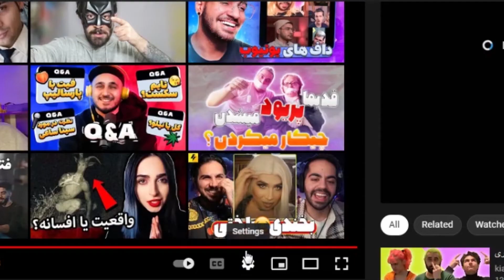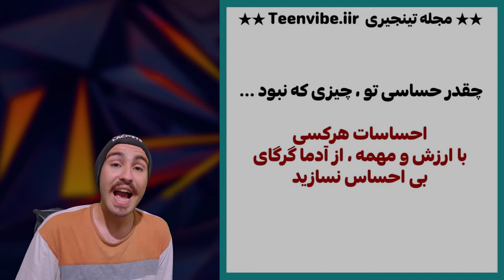این حرفارو به هیچکس نزن پارت1 | انرژی منفی بهم ندیم | مهربون باشیم | قانون جذب | روانشناسی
سلاممممم اومدم با یه ویدیو راجب این_حرفارو_به_هیچکس_نزن_پارت1 | انرژی_منفی_بهم_ندیم | مهربون_باشیم | قانون_جذب | روانشناسی داخل این ویدیو میخوایم یه سری صحبت ها ک از بی حواسیمون رد بدل میشه بین ما و دوستامون رو باهم ببینیم و بشنویم که شاید در ضاحر به روح کسی اسب نزنه ولی میتونه روان یکی رو حسابی بهم بریزه ای کا ک یکم بیشتر مراقب حرف زدنامون و کارامون و رفتارامون باشیم که یه وقت دل خور نکنیم کسیو از کارامون و حرفامون حرفایی ک شاید فقط چون مزه مزه نکردیم باعث شد به زبون بیاریم این سبک ویدیو ها روانشناسی هم میتونه باشه ممنون ک میدونید برای جمع آوری ویدیو ها هم چنین ادیت ویدیو زمان برده شده و برای همینه ک لا لایک و ساب ازمون حمایت میکنید :)